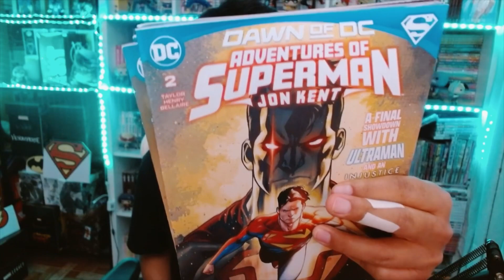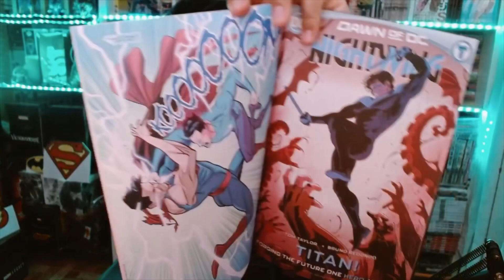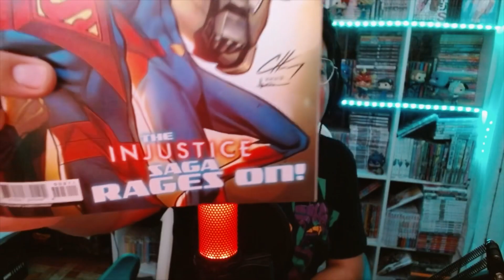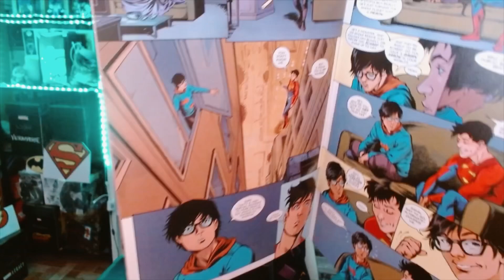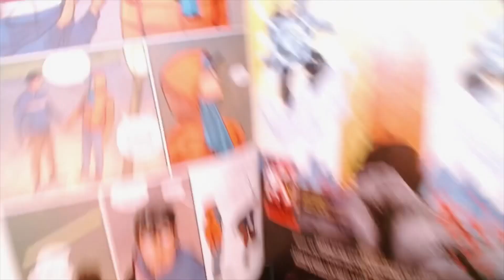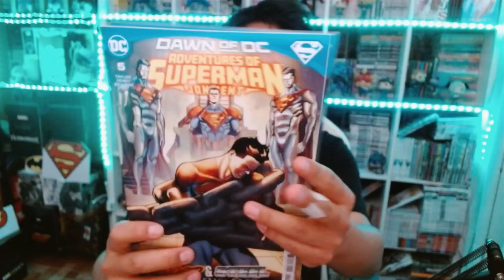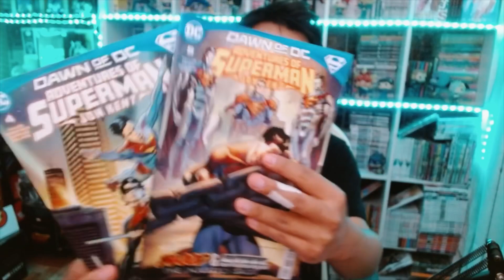Adventures of Superman: Jon Kent ¿Realmente vale la pena?